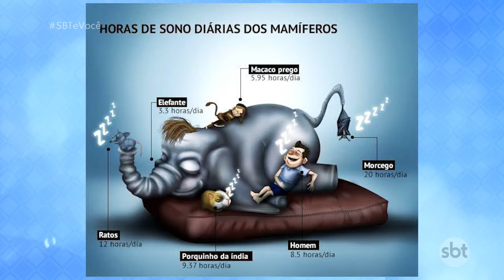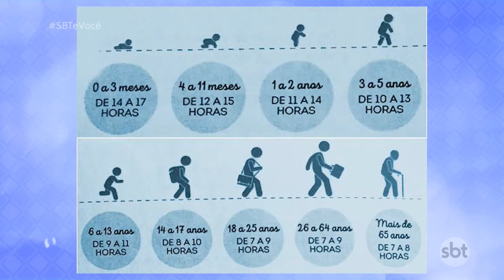Como se preparar para dormir